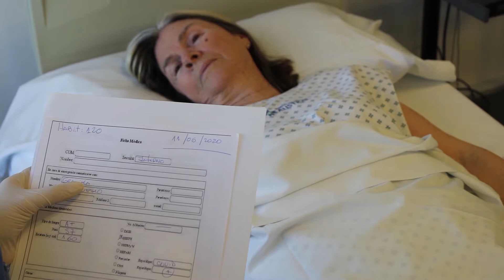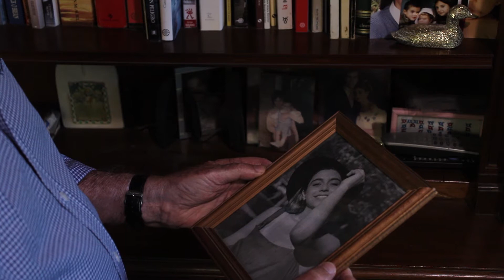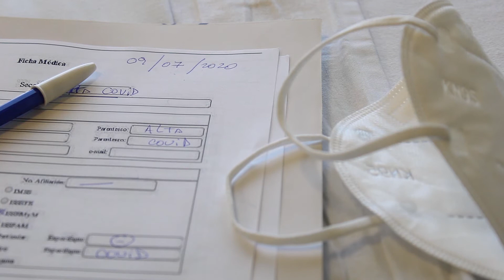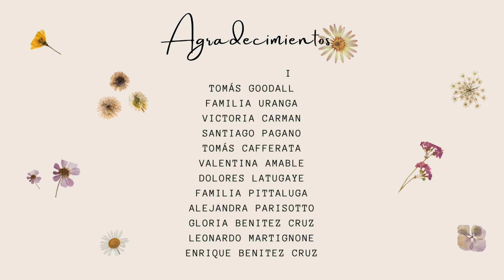Por siempre a tu lado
Cortometraje realizado por los alumnos del Taller de Realización Audiovisual de la Facultad de Comunicación